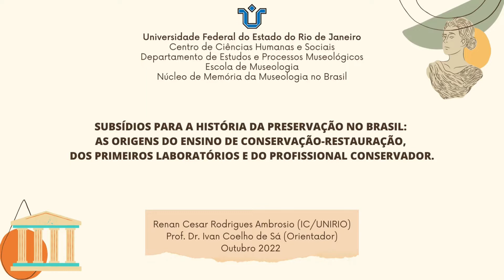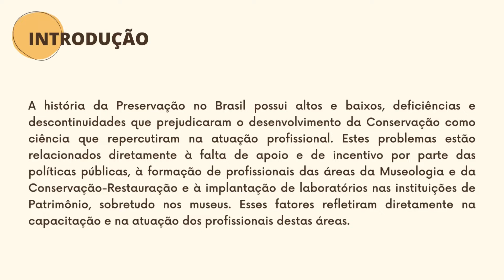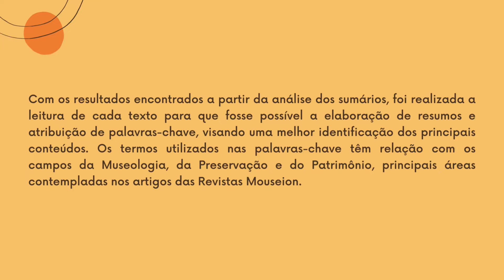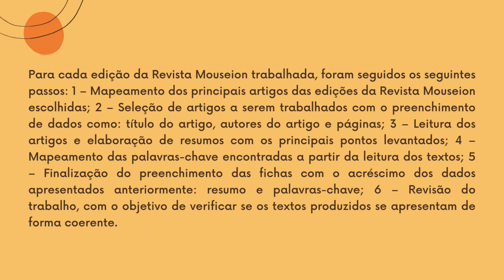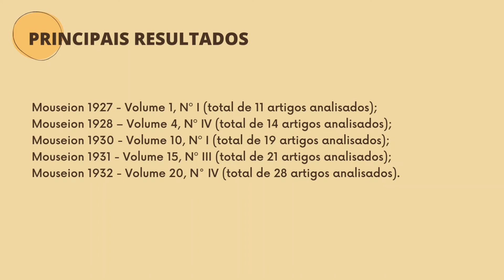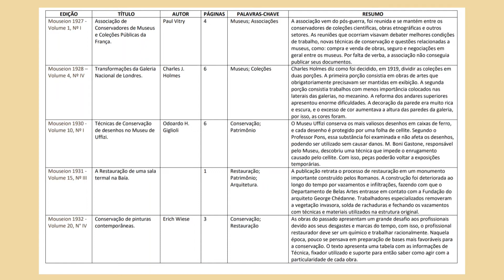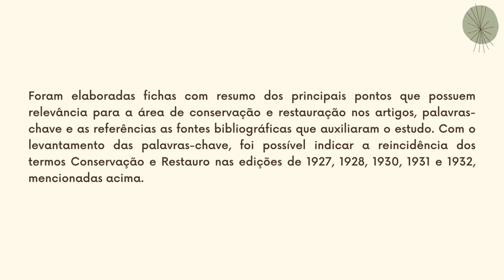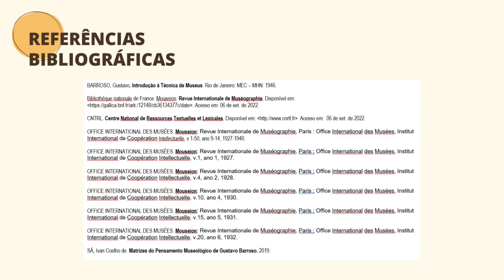JIC - 2022 - Museologia - Renan Cesar Rodrigues Ambrosio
SUBSÍDIOS PARA A HISTÓRIA DA PRESERVAÇÃO NO BRASIL: AS ORIGENS DO ENSINO DE CONSERVAÇÃO-RESTAURAÇÃO, DOS PRIMEIROS LABORATÓRIOS E DO PROFISSIONAL CONSERVADOR.